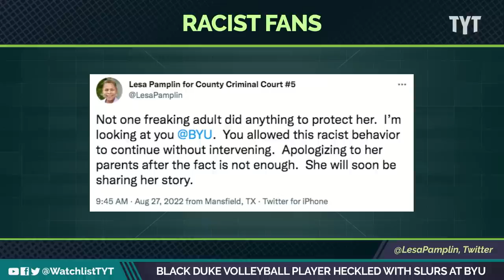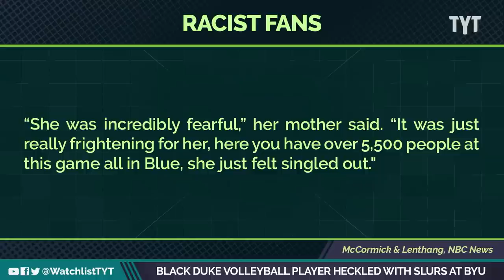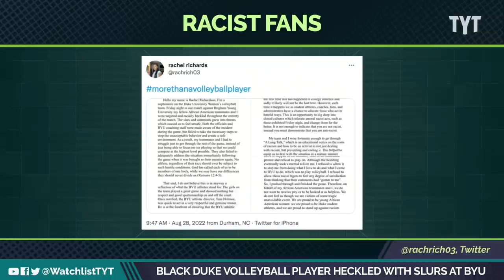BYU Fans Hurl Racial Slurs At Duke Volleyball Player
BYU athletic director Tom Holmoe was forced to address the school’s women’s volleyball fanbase after duke sophomore Rachel Richardson was racially targeted and threatened during their previous match.Jayar Jackson and David Shuster break it down on The Watchlist.

"A Duke University women’s volleyball player was called racist slurs and threatened during a match against Brigham Young University in Utah on Friday, resulting in a fan being banned from sporting events, according to the student, her family and the school.

Rachel Richardson, a Black starter on Duke’s team, was called the n-word “every time she served,” and was threatened by “a white male that told her to watch her back going to the team bus,” her godmother Lesa Pamplin said on social media."

220829__WL04_Black_Duke_Volleyball